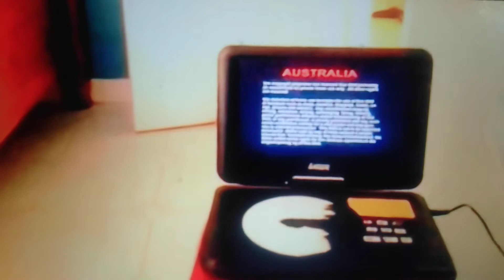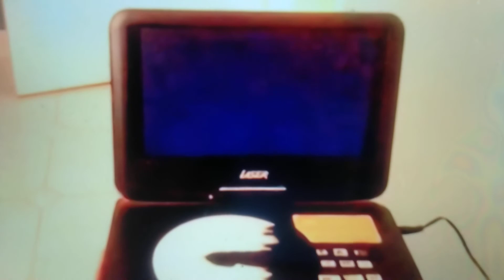Opening to Moulin Rouge! (2001) 2002 DVD Australia